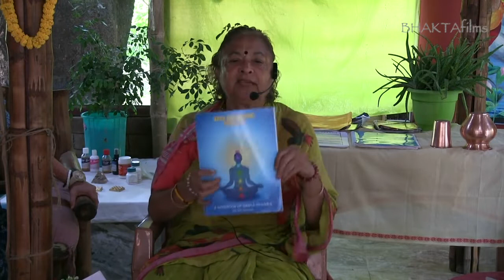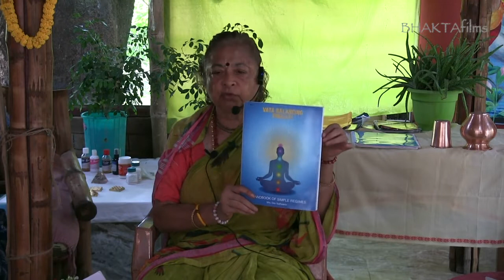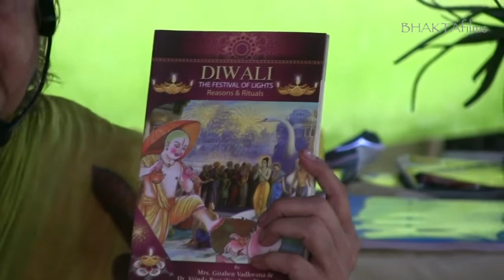Self Care for all ages Seminar 2 with Mata Gandhari devi dasi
Self Care for all ages disease prevention & managment Seminar 2 with Mata Gandhari devi dasi from Janavi Kunja asram & retreat centre ,Mayapur India.